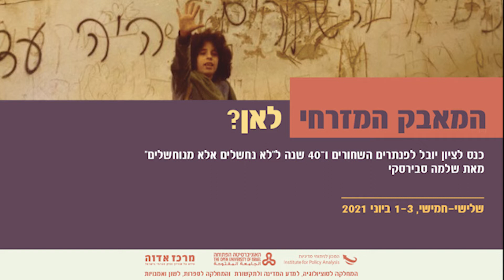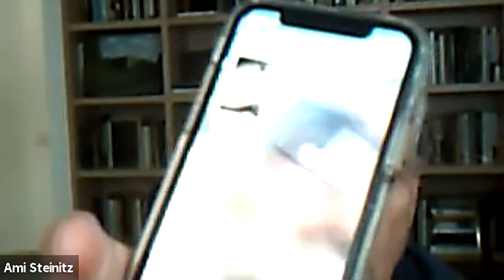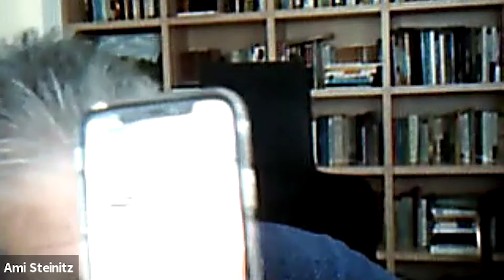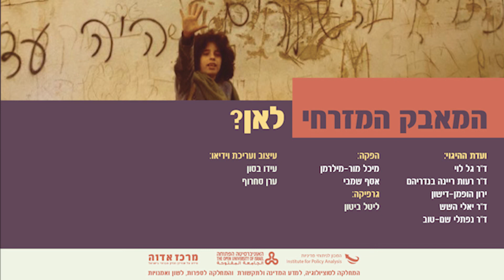כנס המאבק המזרחי - לאן? שולחן עגול: ועדי הורים כמקדמי שוויון: מודל הפעילות של ארגון ה.ל.ה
עו"ד נוגה דגן בוזגלו (יו"ר), יהודה עמיחי, תגריד שבייטה, סופי מעתוק
:קישור לאתר הכנס